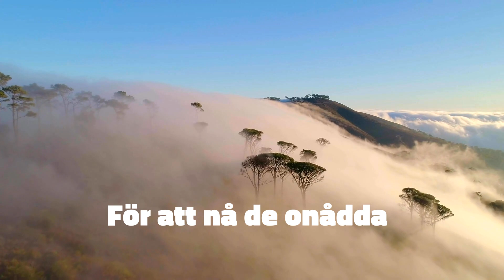Missionsföreningen Såningsmannen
Missionsföreningen Såningsmannen (grundad år 1974) är en av Finlands evangelisk–lutherska kyrkans missionsorganisationer.